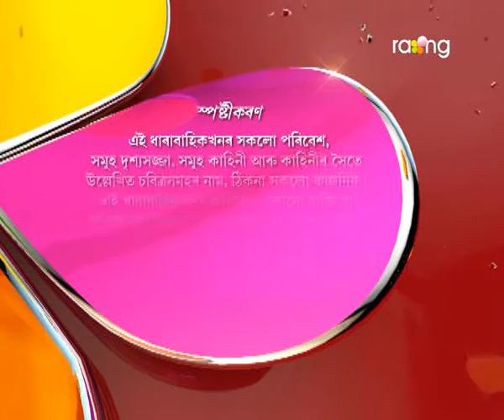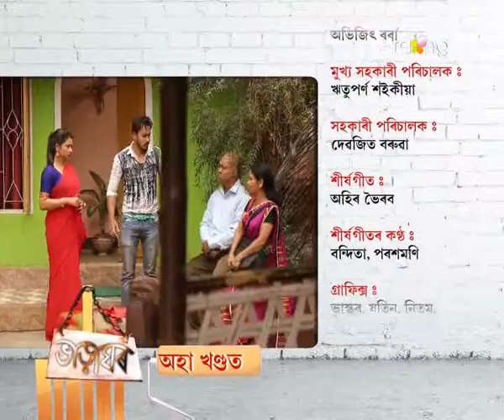Bharaghar | 04th March | Full Episode | No 502